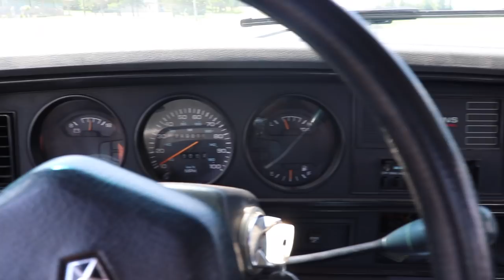I BOUGHT BRAND NEW WHEELS & TIRES FOR THE NEW FIRST GEN!!!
ENDS JULY 2ND 2018!!!

Send stuff here:
U.S.A.
33X12.50R20 Patriot MT's
2.5 inch Leveling kit
Bilstein 5100 Series Set of Shocks
42" Curved AUXBEAM Light Bar
6" Light Bars
5 inch Exhaust
8 inch Exhaust Tip
4th Gen Tow Mirrors
**2002 F350 Powerstroke Build list!**
4" Muffler Delete Pipe
4" Muffler Clamps
more coming soon!)

Grill Insert
50 HP Injector upgrade
Gauges Pillar
Pusher Intake Systems
**2013 Super-Duty KingRanch build list!**
5" DPF Back Exhaust